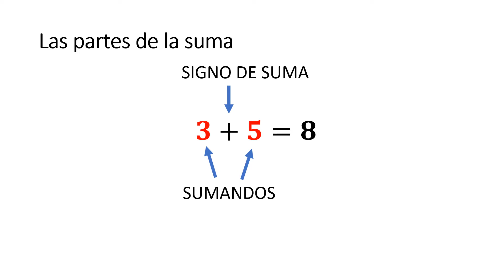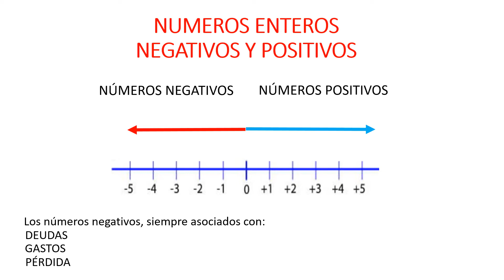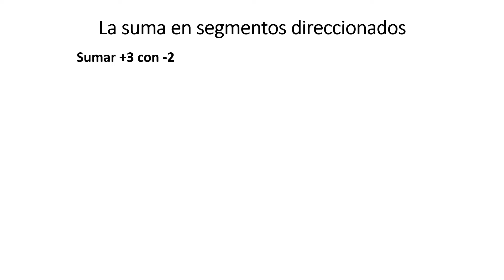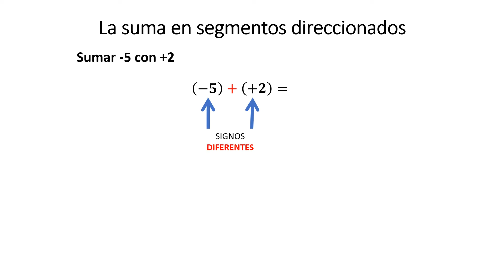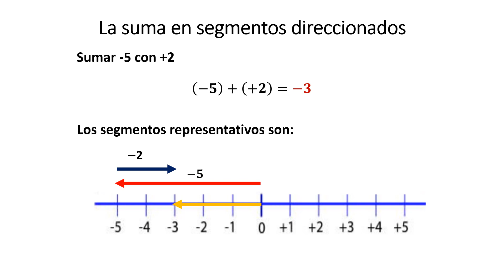SUMA DE SEGMENTOS DIRECCIONADOS, SUMANDOS DIFERENTES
LEY DE LA SUMA
SEGMENTOS DIRECCIONADOS
SUMANDOS DIFERENTES
SUMANDOS CON SIGNOS DIFERENTES
SUMA SINGNOS DIFERENTES
LEY DE LA SUMA GRAFICAMENTE